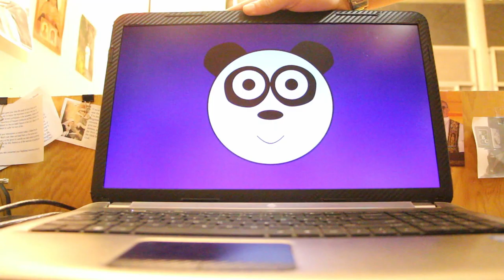Pandamonium Trailer #1 (Franciscan University)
When an A.I. takes over their computers, the PDP brothers must decide if the panda-loving program is friend or foe.